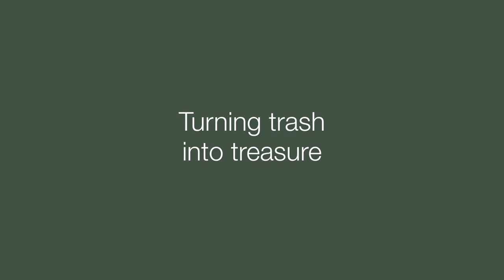Kolekce FALK by HOUE